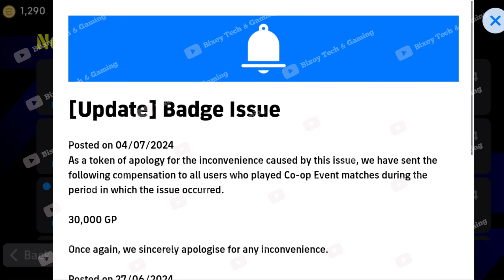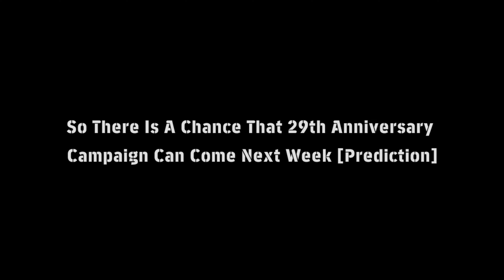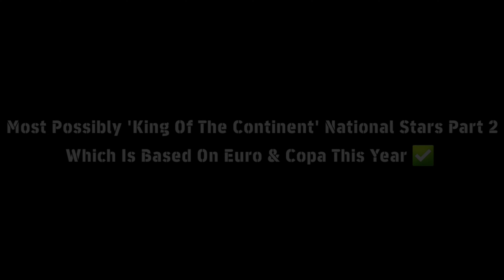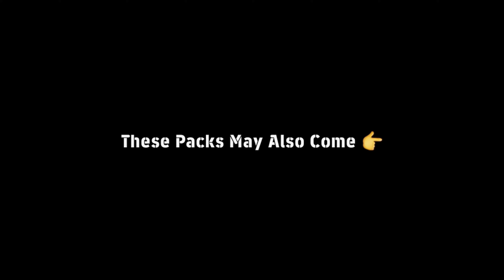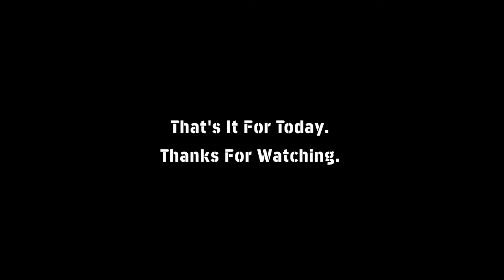New Updates! Thursday New Nominating Pack, 29th Anniversary Campaign In eFootball 2024 Mobile